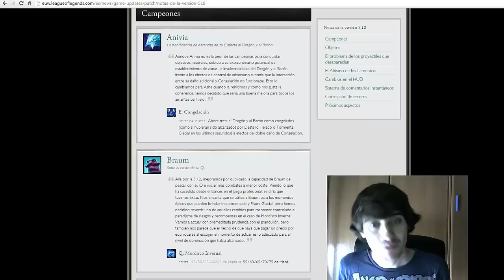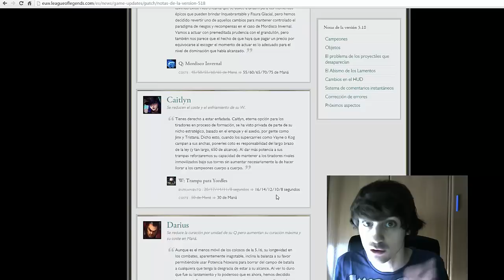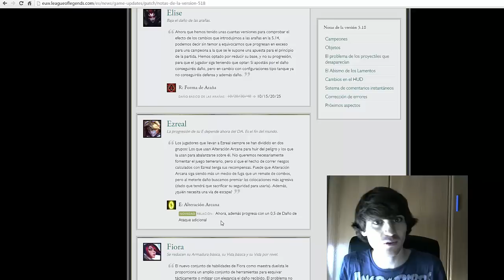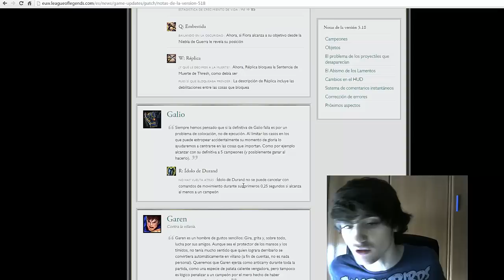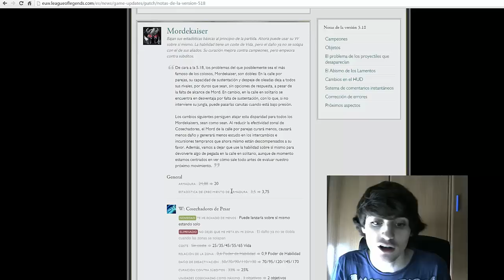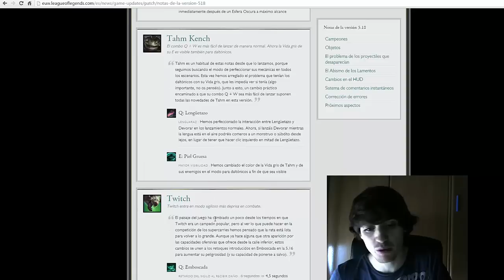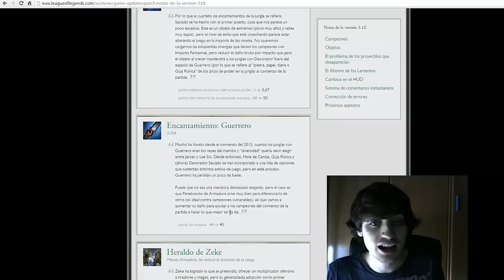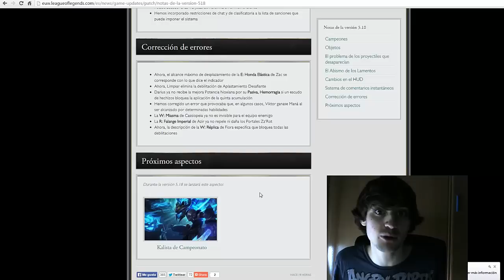Analizando Parche 5.18 | Parche del Mundial! | League Of Legends